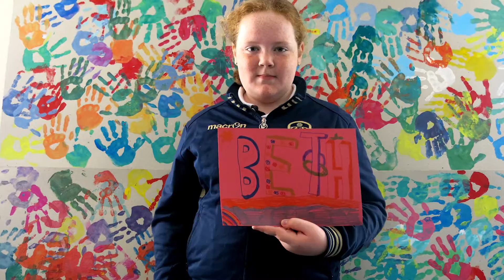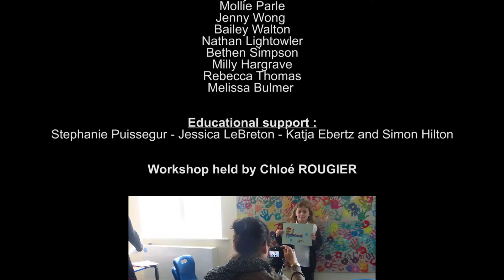Atelier Film d'Animation : Plus de Probleme (Stop motion)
Un film écrit et réalisé par les enfants de l'école primaire Beechwood de Leeds.

Nathan doit écrire un scénario sur " Comment résoudre des problèmes ? ", mais il n'a pas d'idées. Heureusement, ses camarades sont là pour l'aider.

Cet atelier a été réalisé avec les écoles impliquées dans le projet CIVIC - Comenius Regio avec les écoles de Lille et de Leeds.

Le but étant de confronter la vision des enfants sur le thème de la Solidarité et la Citoyenneté.